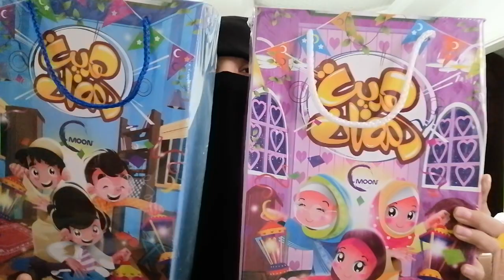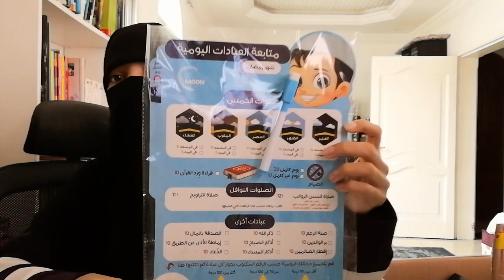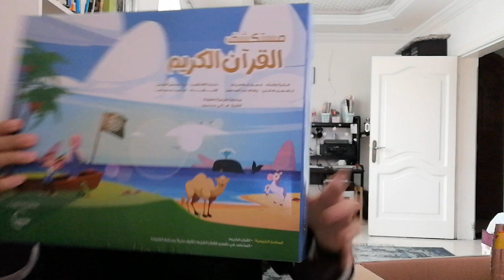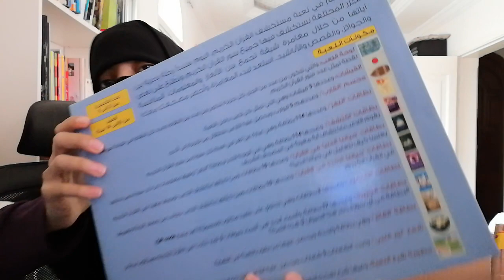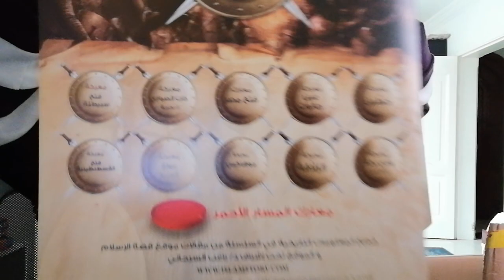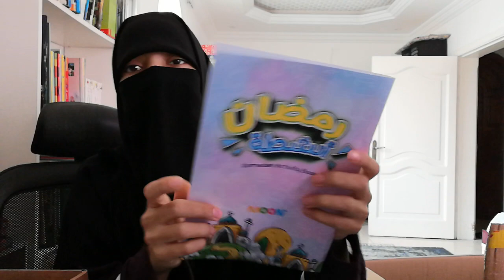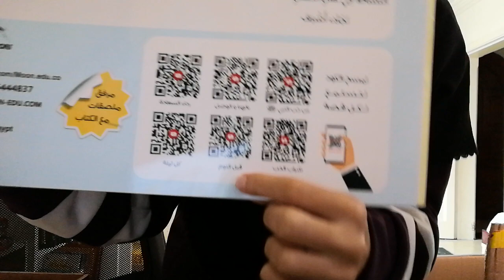فتح صندوق تجهيزات رمضان للأطفال من شركة موون للإنتاج التعليمي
Unboxing 🎉🎁
في الفيديو ده هافتح معاكم صندوق تجهيزات رمضان للأطفال
ونشوف ألعاب وأنشطة وكتب
من مؤسسة MOON للإنتاج التعليمي  😍😍😍
صفحتهم على فيسبوك:
وهتلاقوهم في معرض الكتاب صالة ٥ جناح A1 👍
منتجاتهم رهييييبة ما شاء الله
كنت كلمتكم عنهم السنة اللي فاتت بردو

اكتبولي في التعليقات إيه أكتر منتج عجبكم في الفيديو
- بغض النظر عن الأستاذ اللي نايم ع البلاج ورايا ده 🤦‍♀️😅 -